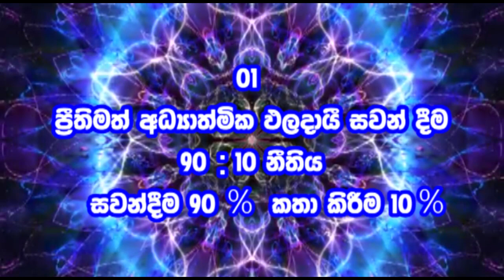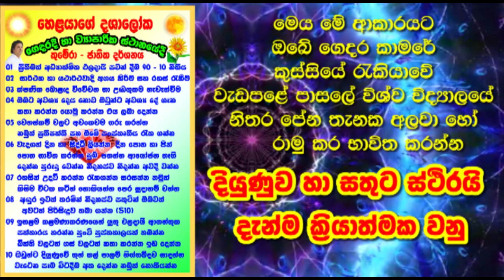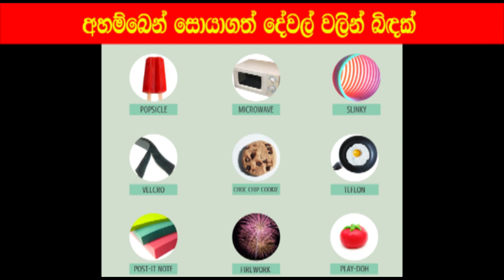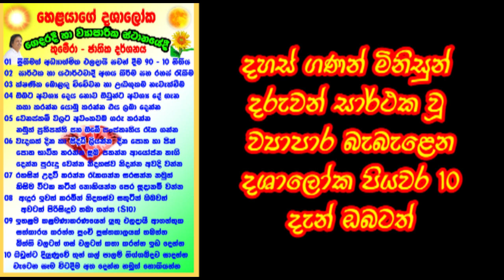දස දහස් ගණන්, දියුණුවන මිනිසුන් රොඳ බදින අසිරිමත් දේශන මාලාව​